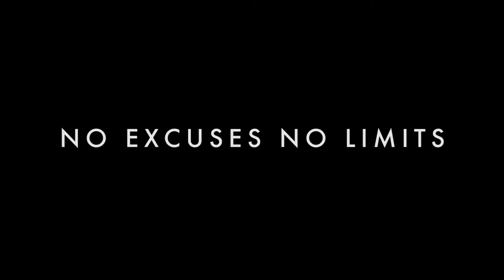Trailer Young Impact Documentaire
Video by Ali Alaasady TV